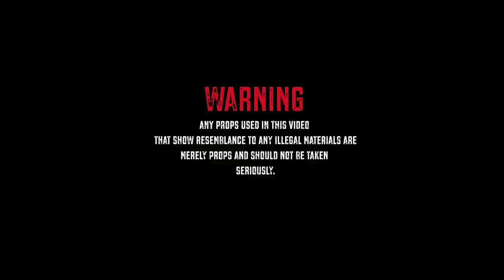Jahvillani, Tanso - Draco (Official Video)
Music video by Jahvillani & Tanso performing Draco (Official Video)
Produced by: 5F Records